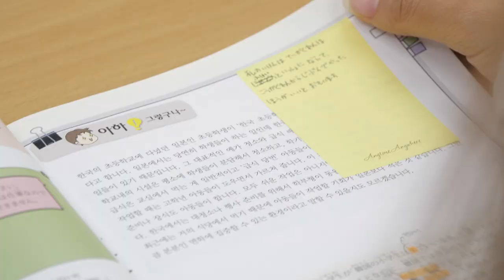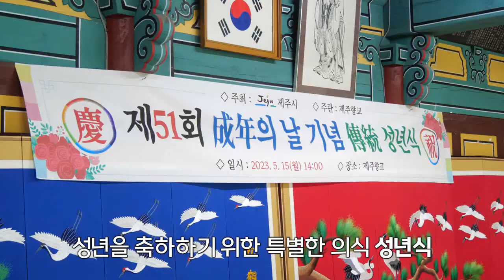[TV전국시대] MZ세대 어른 되던 날! 제51회 전통 성년식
제주한라대학교 제51회 성인식
성인이 된다는 기쁨과 설렘, 막연한 두려움을 안고 성인식에 임하는
파릇파릇한 새싹들의 이야기를 함께 만나볼까요?